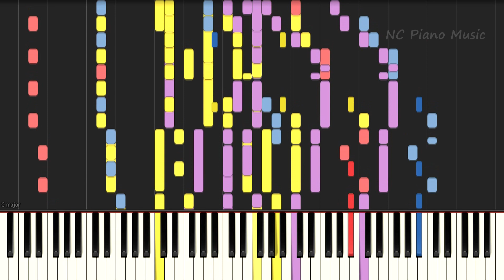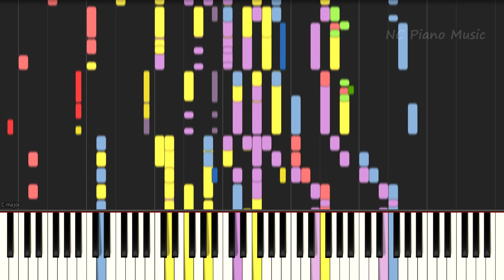【超絶ピアノ】笑一笑 ～シャオイーシャオ!～ / ももいろクローバーZ【フル full】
(映画クレヨンしんちゃん 爆盛！カンフーボーイズ ～拉麺大乱～主題歌）